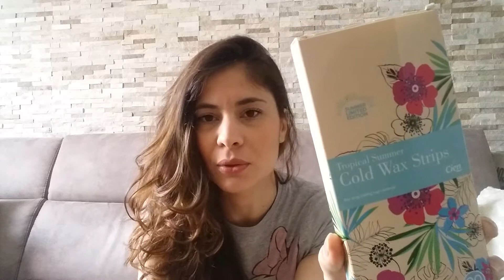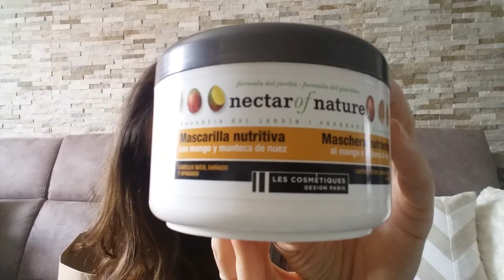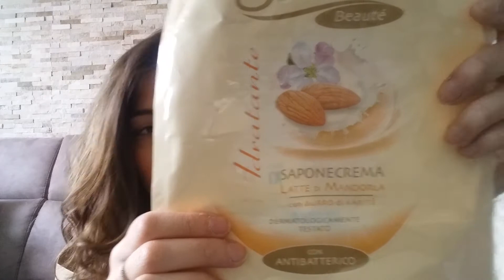Prodotti finiti BEAUTY! 🌸🌻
ciao a tutti!! questo è il video dei prodotti beauty che ho finito nell'ultimo periodo!